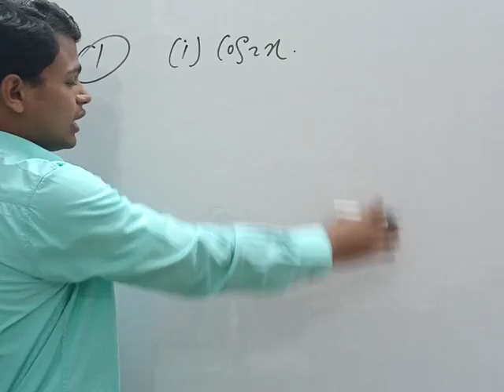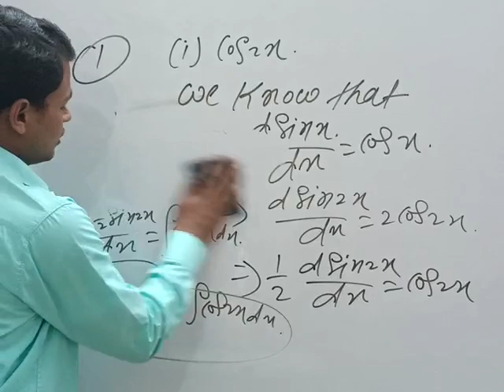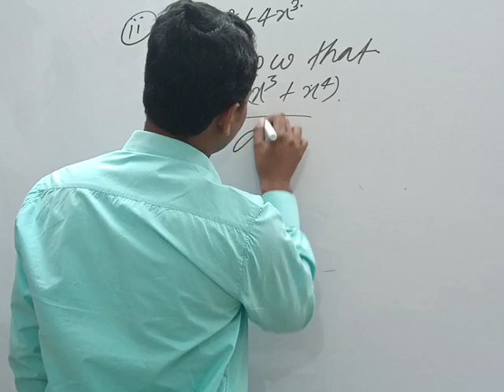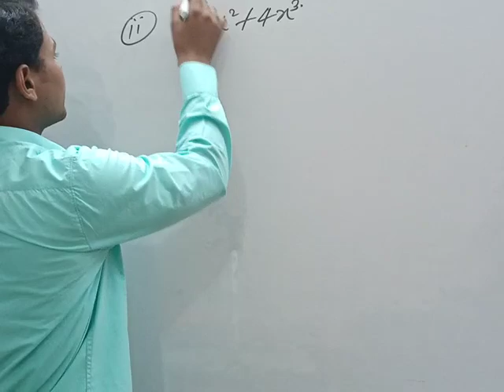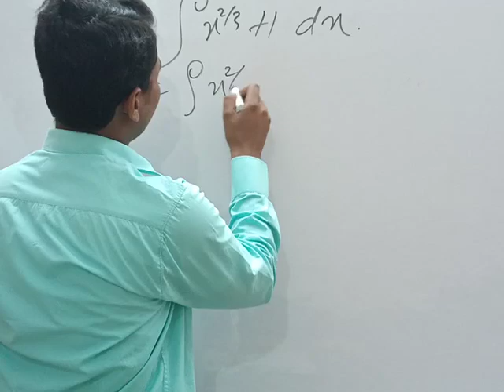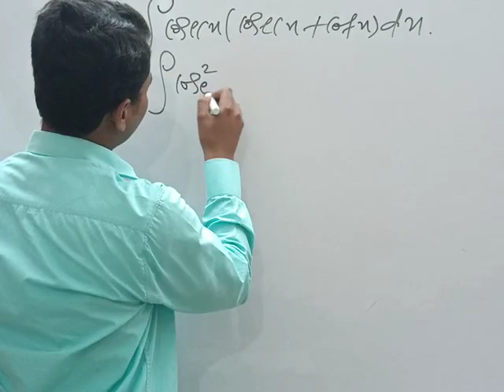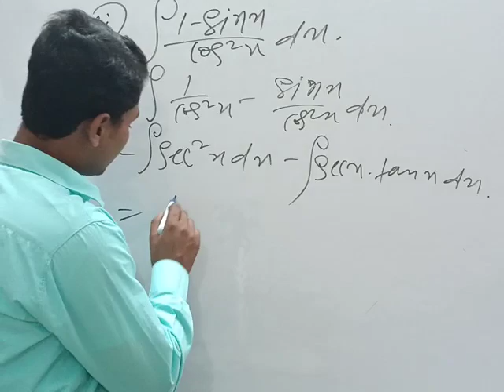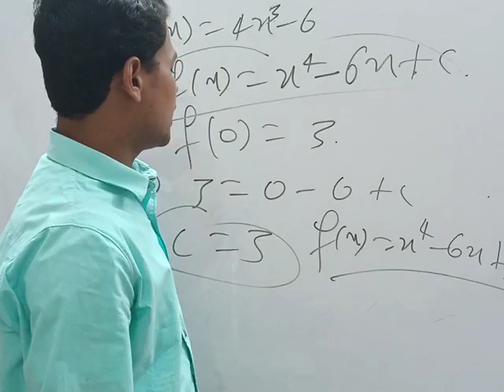12th; maths chapter=7 // Integration (समाकालन) // Example Solution Questions number=Q.1 to Q.4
12th; maths chapter=7 // Integration (समाकालन) // Example Solution Questions number=Q.1 to Q.4
NCERT  Questions Solutions Daily
Example and Exercise All questions solution
12thmaths chapter=7